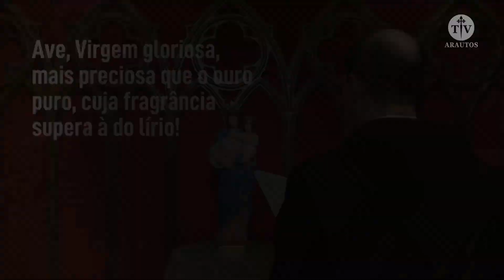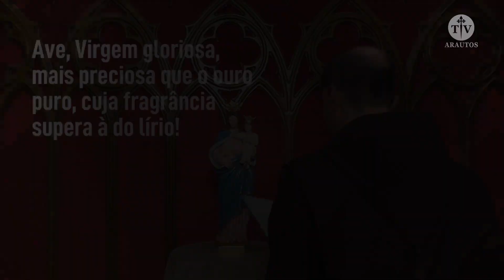Santo Antônio de Pádua vigiado por São Francisco - Arautos do Evangelho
Caminhando com os Santos é a nova série apresentada pelo Padre Dartagnan Oliveira, dos Arautos do Evangelho. A série trará fatos da vida dos santos, para nos auxiliar na caminhada de nossas vidas. Hoje conheça um importante fato na vida de Santo Antônio de Pádua e São Francisco de Assis.